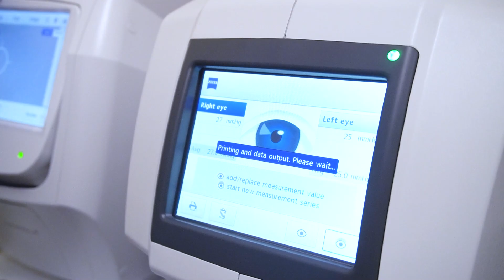18 yaşına çatmamış əlilliyi olan şəxslər üçün göz müayinəsi aksiyası l Biovista Hospital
Əmək və Əhalinin Sosial Müdafiəsi Nazirliyi tabeliyində Sosial Xidmətlər Agentliyi və "Biovista" Hospitalın birgə təşkilatçılığı ilə 18 yaşınadək əlilliyi müəyyən edilmiş şəxslər üçün Sosial Xidmət Mərkəzində göz müayinəsi keçirilib.